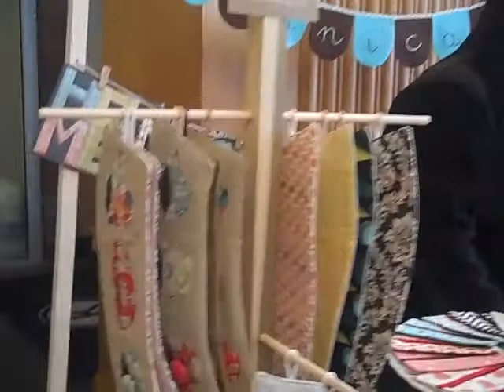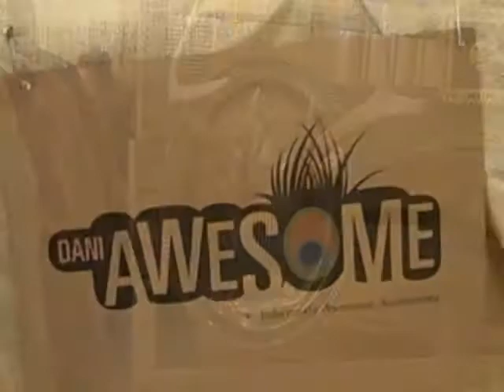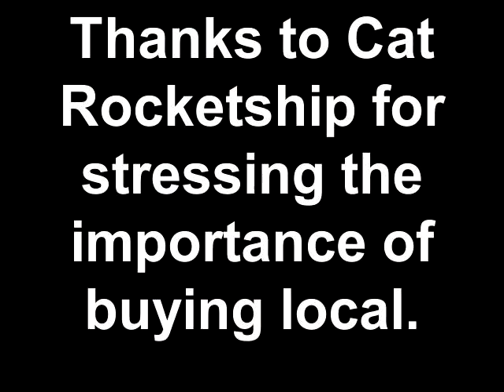Market Day Iowa-Support Local--Buy Local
Support local--buy local by visiting your Market Day Iowa in Des Moines.